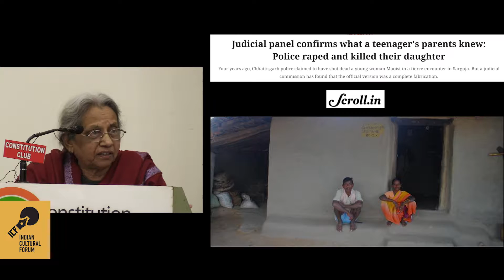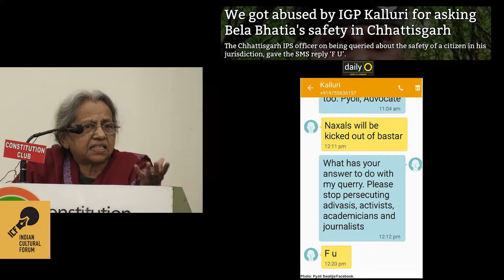“We Want the Bare Minimum. We Want the Rule of Law” : Uma Chakravarti